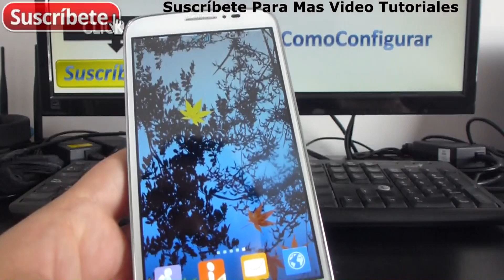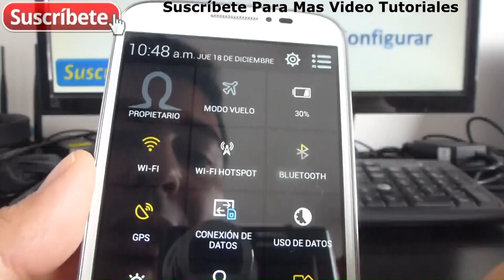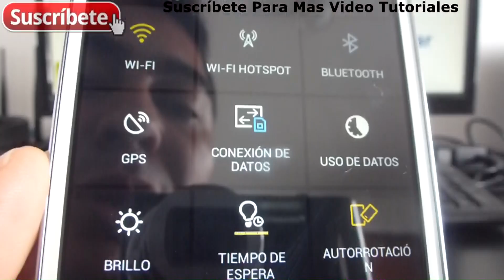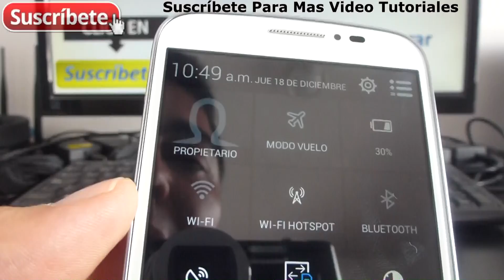Alcatel Onetouch Pop C7 ahorrar bateria android 2015 Español